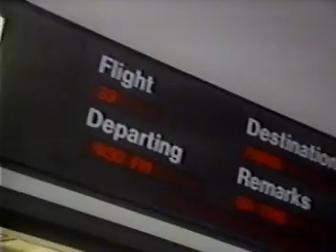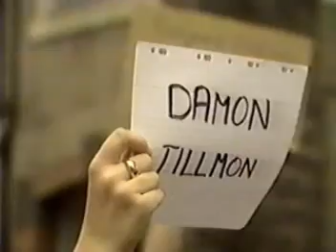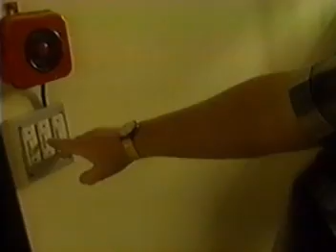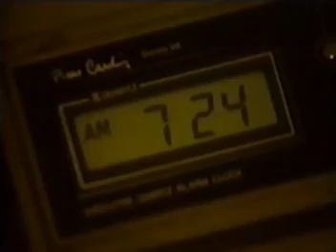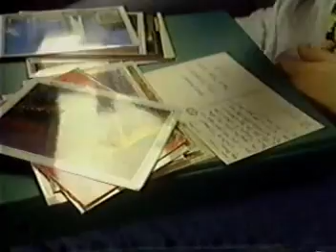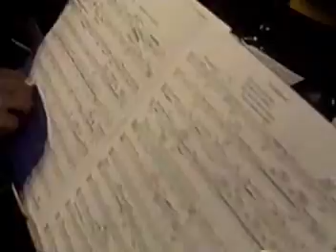GDYO Greater Dallas Youth Orchestra - Tour de France 1996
Video documentary of the Greater Dallas Youth Orchestra Tour of France in the summer of 1996.

I was a member of this orchestra during the GDYO 1995-96 season. It was definitely one of the best times of my life as a young musician. I transferred the old vhs tape of this video to a digital format in 2003. I've enjoyed watching it so much now, 16 years after we went on the amazing journey, that I was inspired to post it so that my old GDYO friends and family can enjoy once again too.

Randy George, bassoon - GDYO 1996